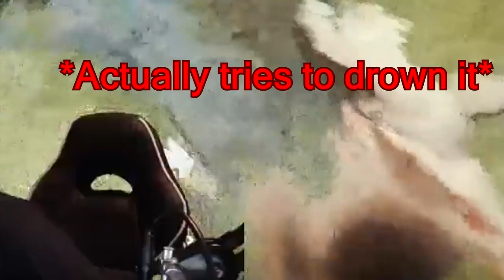OhTofu Stream Highlights #2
4pm - 11pm EST, Every day except Friday.

Shoutout to Atro/Knife Bird for the edit.